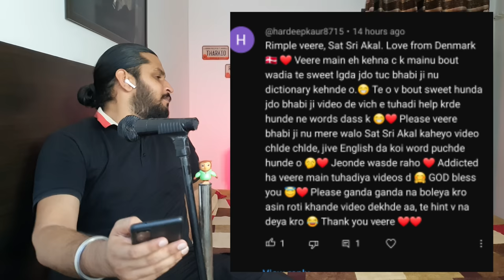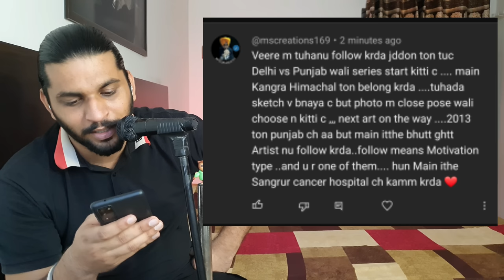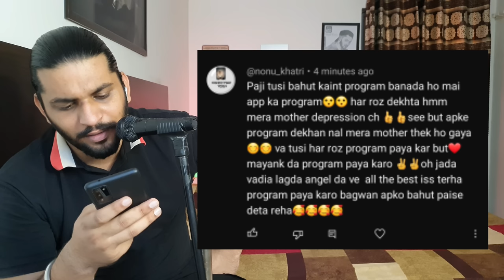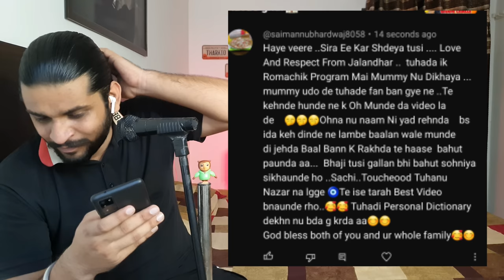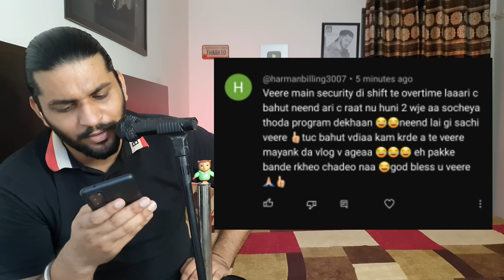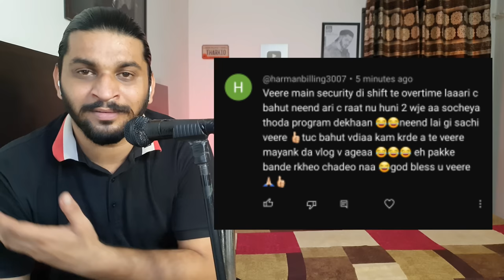Himani ne bnaayi Sabji khaloo friends